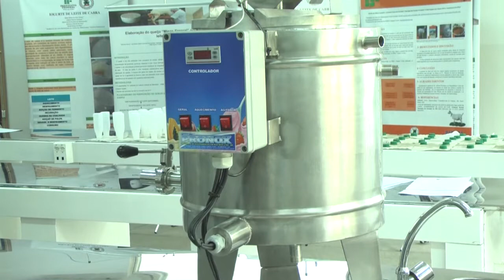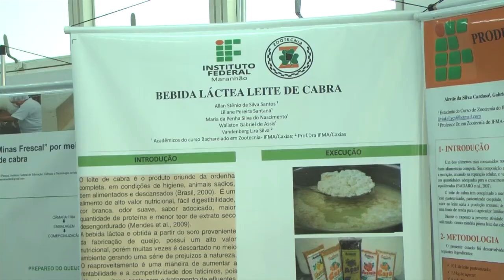Realizada a caminhada de abertura da Semana Nacional de Ciência e Tecnologia